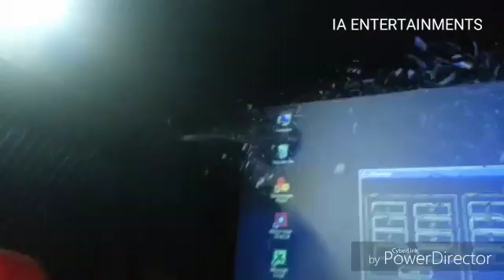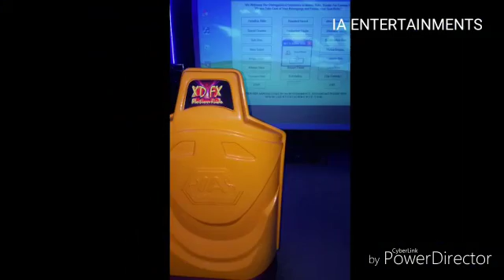XD FX MotionRide Clip Effects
We are Manufacturers of
Latest Motion Ride System with External Effects and Fastest Motions. i.e. XD FX.

Islamabad
Pakistan